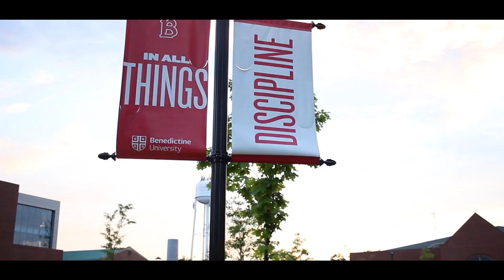Cavaliers 2019: Lisle, IL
The Cavalcade of Brass is more than just our home show. Its a time to come back to our roots, celebrate our brotherhood with our alumni, and this year, present our 2019 production to the Midwest for the first time.

See The Cavaliers LIVE this summer!